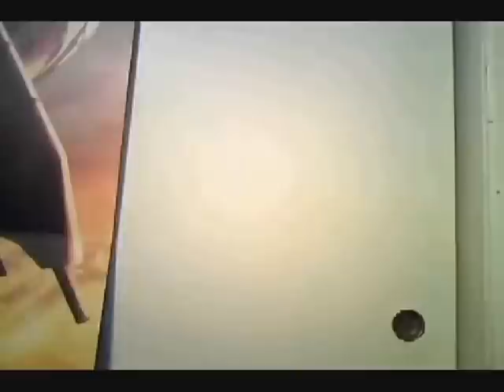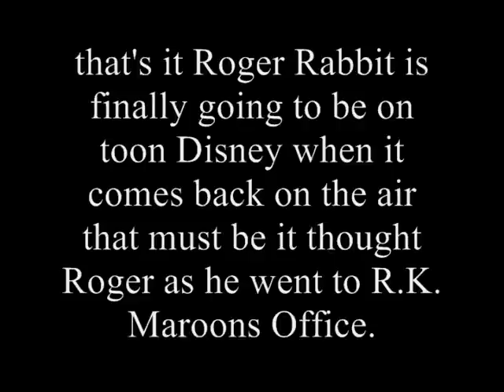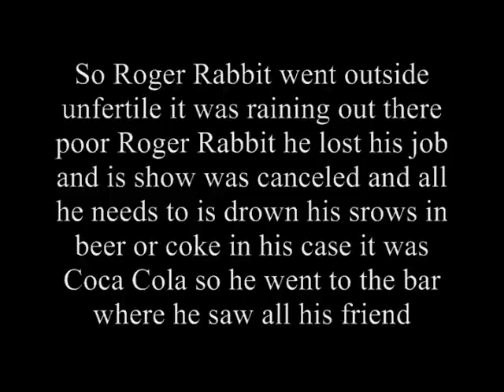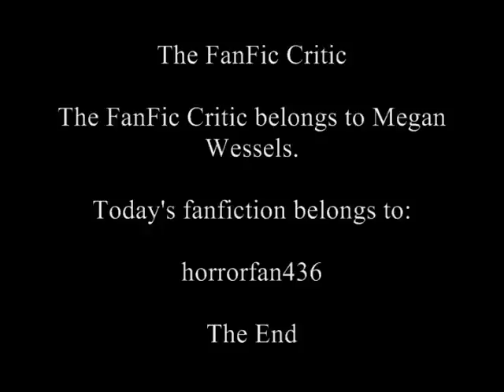FanFic Critic Episode 74: "Who Framed Roger Rabbit Again?"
The FanFic Critic receives a Private Message containing a fanfiction that is a "sequel to the "Who Framed Roger Rabbit?" film.
(since the original airing of this episode on Media Slayer Productions, the author of this fanfiction hired a Beta Reader and fixed all of the spelling and grammar mistakes. They also published the story to fanfiction.net.)